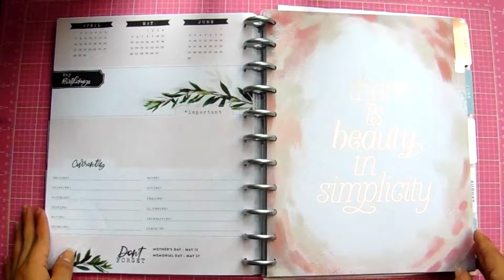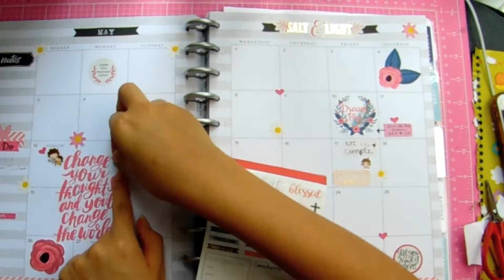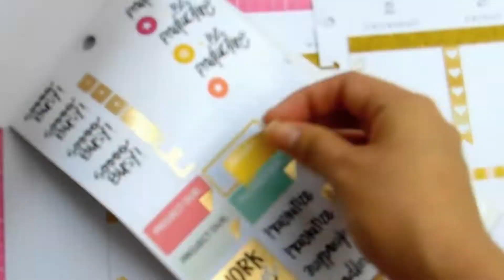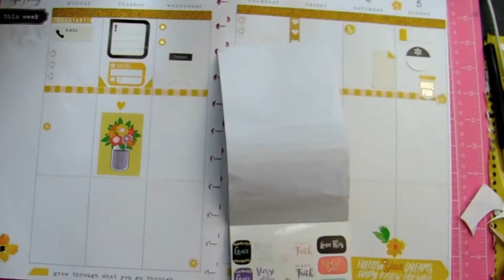PLANEA CONMIGO ♥ DECORA TU AGENDA ♥ HAPPY PLANNER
HOLAAA BEBES!!
Espero esten muy bien, PAZ, BENDICIONES Y AMOR DE DIOS para ustedes. ♥
Los invito en este dia a decorar mi mes de mayo y la primera semana de este. Espero les guste y les de unas cuantas ideas para utilizar en sus agendas.
Gracias por su amor y su apoyo, muchas bendiciones.

DIOS LES BENDIGA ♥ GRACIAS GRACIAS Y MIL GRACIAS POR SU AMOR Y APOYO!!